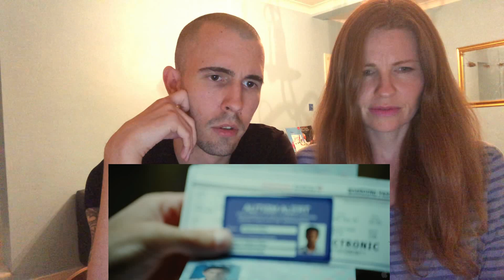MY NAME IS KHAN | Trailer REACTION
Enjoy another awesome video from the fam!!

SUPPORT HERE!⇩

You can buy our books here ⇩

About Fam & Adventure.
Our channel is all about having fun, exploring new adventures and of course being humble. My content is safe for kids with no cursing (curse words) " well trying not to curse" - but still enjoyable for the entire family.